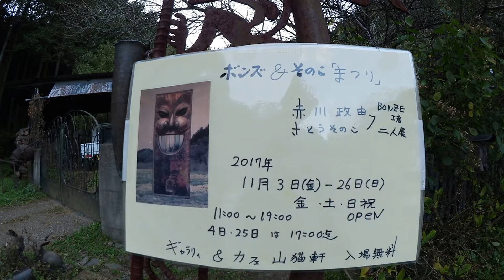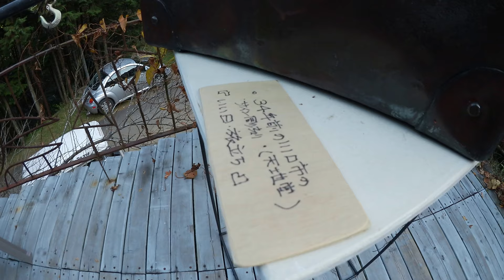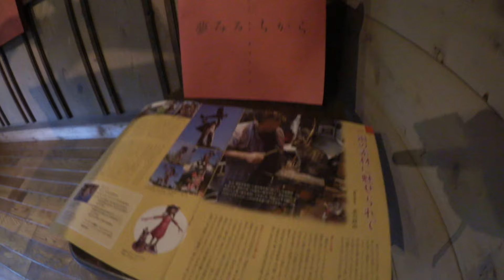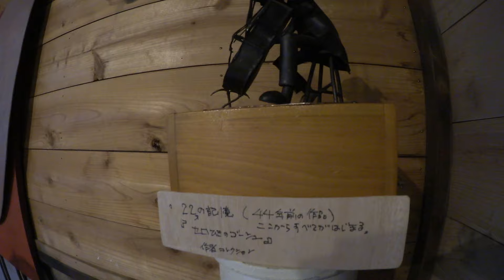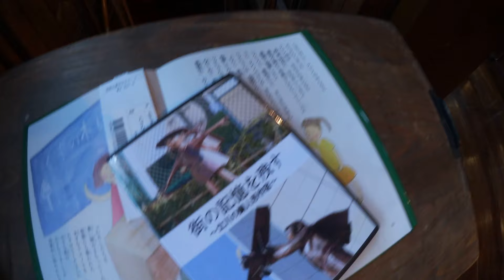赤川政由・さとうそのこ BONZE工房二人展②（山猫軒ギャラリー30周年記念企画展：2017.11.19）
赤川政由・さとうそのこ BONZE工房二人展（山猫軒ギャラリー30周年記念企画展：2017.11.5）

いい場所、いい作品、いい作家、なんと贅沢な処なんでしょう。いい時間をいただきました。これからも、末永くこの場がつづき、素敵な皆さんに出逢えますように♪ 温泉人（おふろうど）